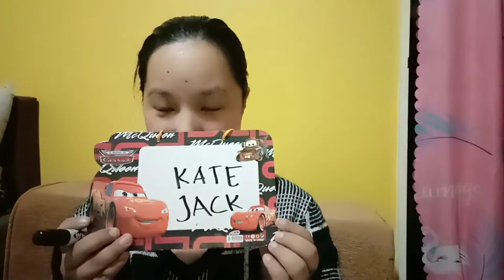6 Nostalgic Childhood Games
Ahhhh. to be young again! We go back to the days when there were no gadgets or the Internet to entertain us.

Who we are:
We’ve been friends for years and we schedule video calls to celebrate birthdays and give updates on what we are up to. We randomly chat on a variety of stuff, then a “big brain” moment popped up- to turn our views into content! So we decided to enter the vlogosphere to share our thoughts on things that most people can relate to - relationships, self-care, money, etc, the topics are limitless! We hope that through our talks,  we can make good influence and promote healthy discussion.  May you find us insightful  and we hope that you’d support our page.